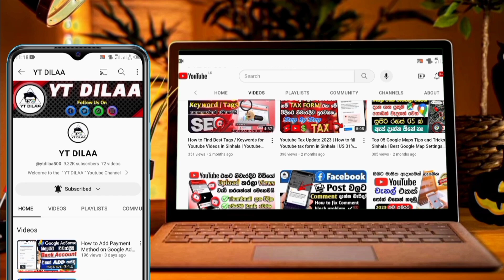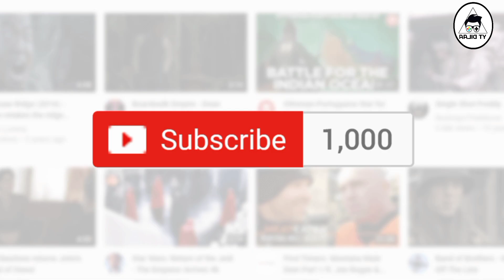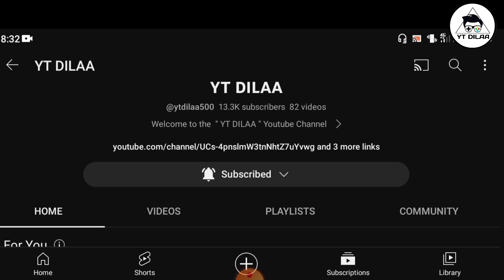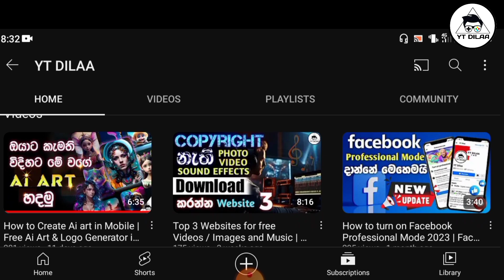Sub for Sub Youtube Channel | Sub to Sub Sinhala | Youtube Sinhala Tutorial 2023 | Sub 4 Sub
Sub for Sub Youtube Channel | Sub to Sub Sinhala | Youtube Sinhala 2023 |  YT DILAA

මේ වගේ තාක්ෂණික මෙන්ම අධ්‍යාපනික විඩියෝ ගොඩක් මම මගේ  චැනල් එකේ සිදු කරනවා.

||  Social Media  ||